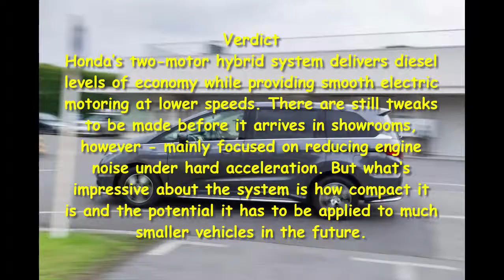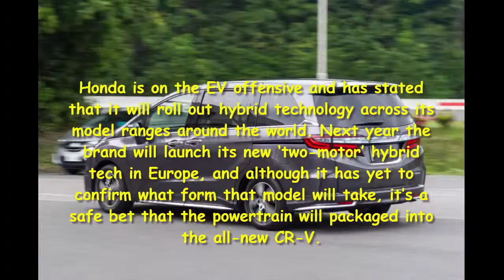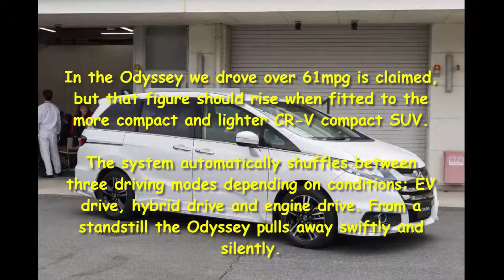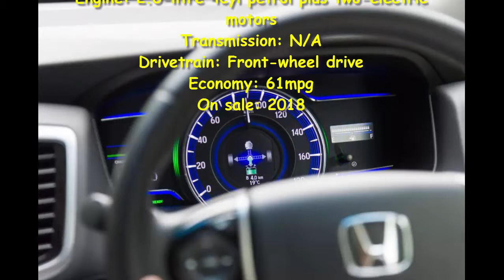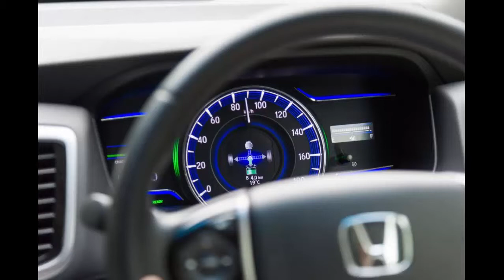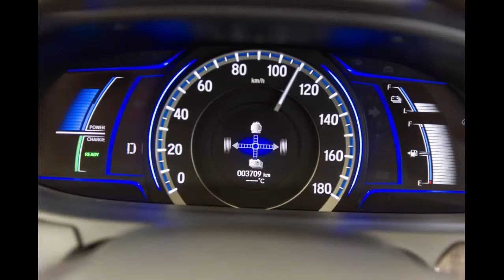Car Review - Honda i-MMD Hybrid Prototype Review - Read Newspaper Tv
Read newspaper:
Car review - Honda i-MMD hybrid prototype review
Source: autoexpress.co.uk